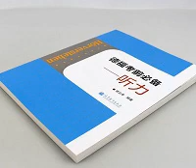Kapitel 03 - 2.1 (Seite: 76 & 77)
TestDaF Hörverstehen China (2013)

Transkription = Untertitel = Subtitle ✅